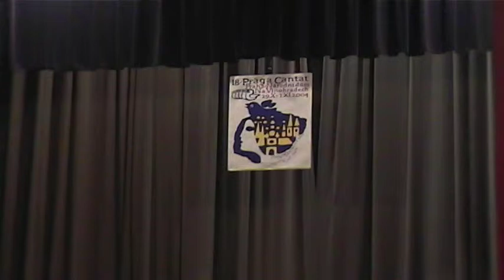Ensemble Polifonico Palestrina - Grosseto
L'Ensemble Polifonico Palestrina si esibisce al Concorso Corale Internazionale "Praga Cantat" a Praga nel 2004
Si trattò di una esibizione fuori concorso davanti a giudici i quali diedero pareri largamente favorevoli sulla qualità dell'esibizione.